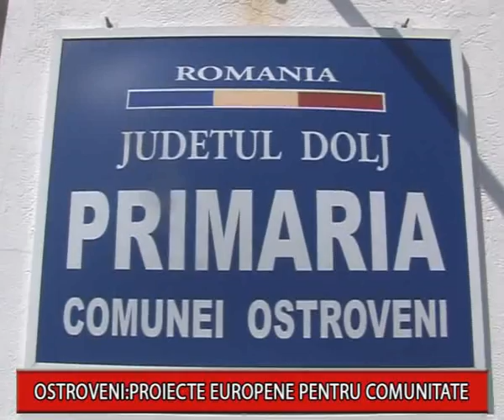Ostroveni: proiecte europene pentru comunitate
Proiecte europene pentru comunitate